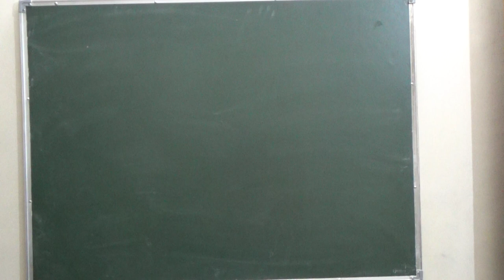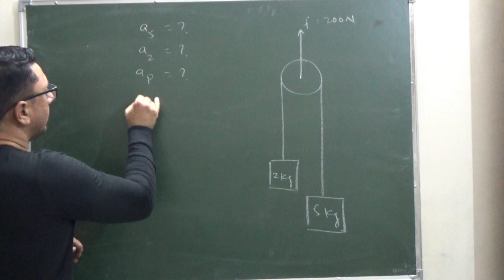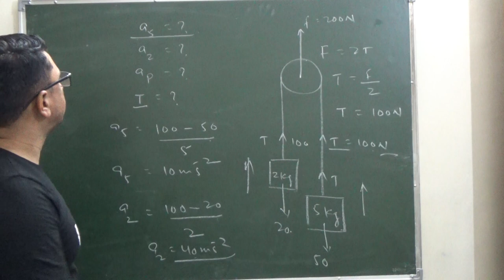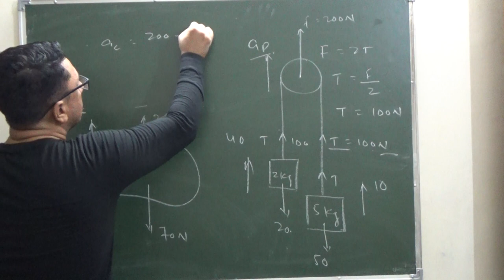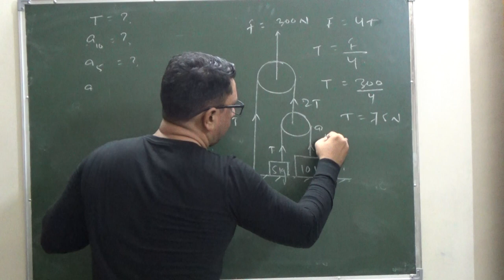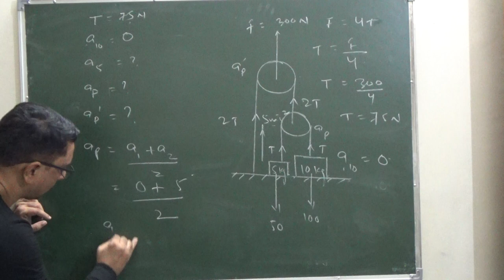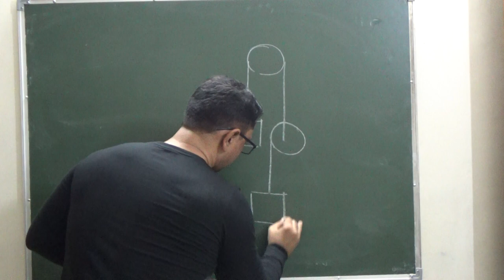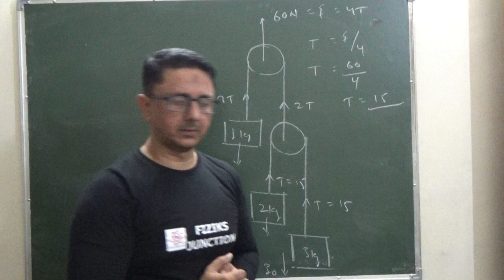Tricks on Movable Pulley(Part 1) for JEE/NEET